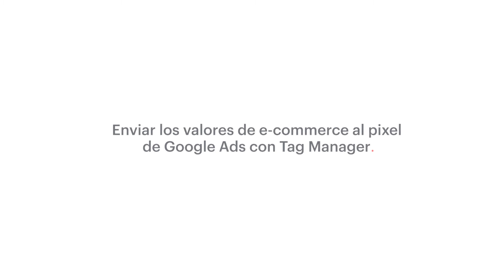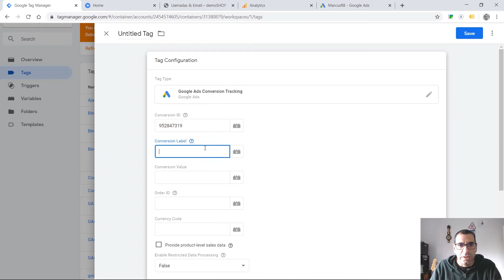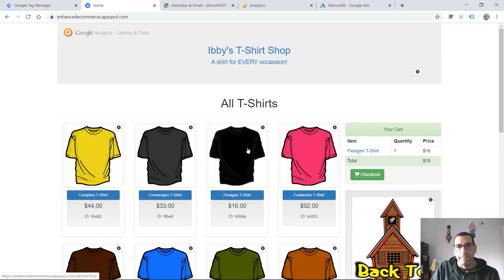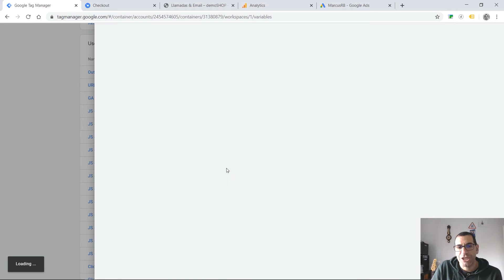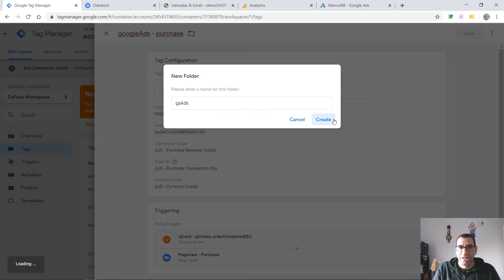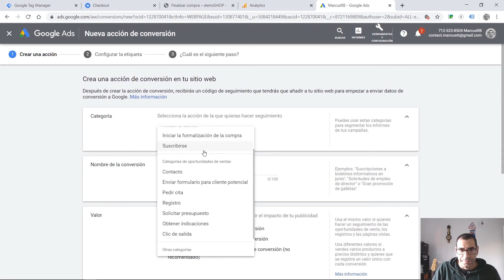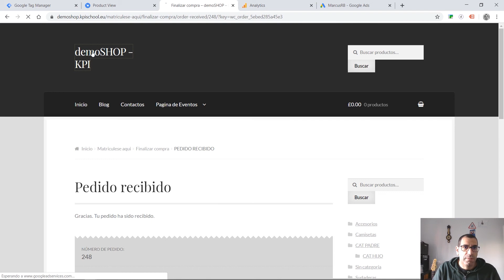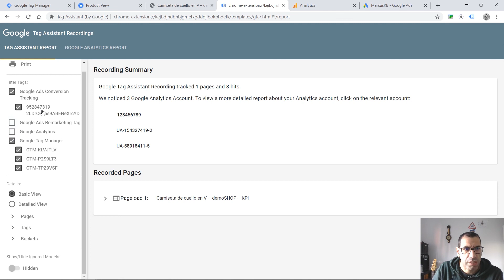Aprende a enviar los valores de e-commerce al pixel de Google Ads con Tag Manager.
El paso más tedioso de todos marketeros es registrar correctamente las transacciones desde la web a Google Analytics o cualquier herramienta de analítica. Pero un solo check no es suficiente para poder llevar todas tipos de personalizaciones de comercio electrónico y aprovechar las bondades del dataLayer presente en nuestro site. Un ejemplo es la personalización de los eventos de comercio electrónico mejorado a eventos, o mejor, hacía las plataforams de Advertising, como Google Ads, Facebook, Linkedin, hasta Twitter, Tik Tok y Bing Ads. Es importante tener el dataLayer implementado (bien por plugin o bien via desarrollo), y el resto lo haremos en Google Tag Manager a través de pequeñas funciones en JavaScript. ¿Estás listo para ser el ninja de Google Tag Manager? En este video tutorial te explicaremos como realizar unos pasos más habituales y el resto podrás realizarlos sin dificultades.

¿Quieres ver más videos sobre Google Tag Manager?